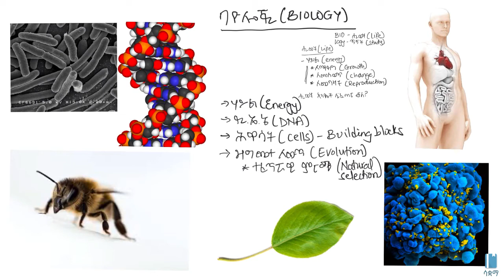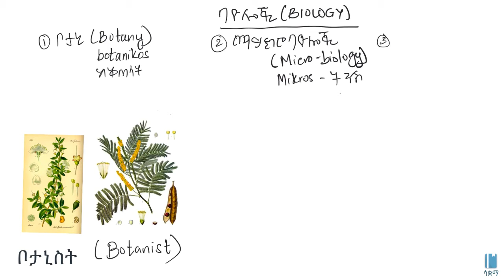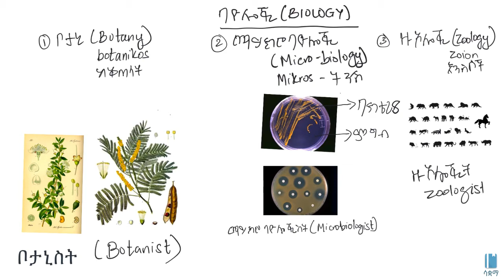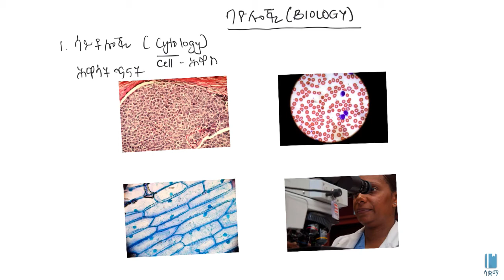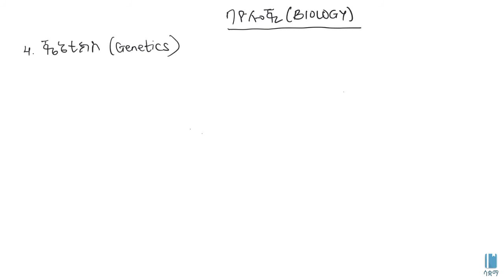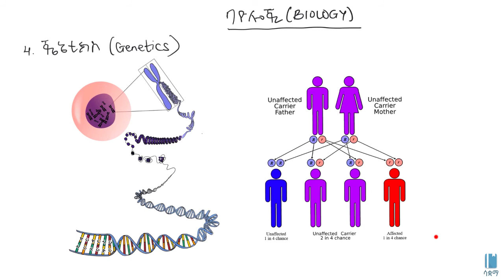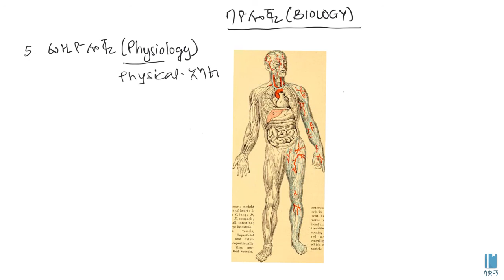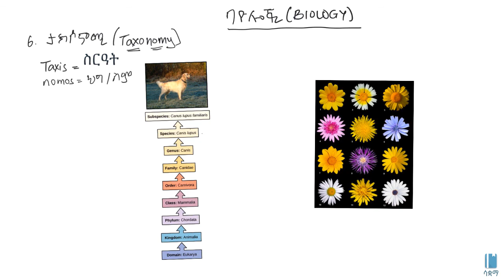Biology Branches/የባዮሎጂ ቅርንጫፎች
This video describes the  main branches of  Biology.

ይህ ቪዲዮ የባዮሎጂ ዋና ዋና  ቅርንጫፎች እነማን እንደሆኑ የሚያስረዳ ነው።